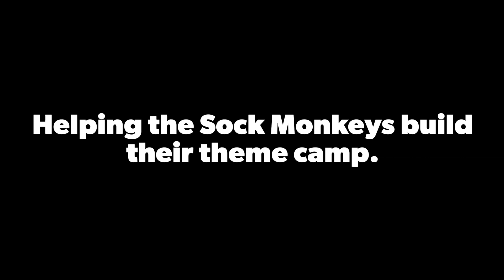Sock monkeys build a camp.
These Sock Monkeys and Domos like to go to an event called Gemini Party.

We made a time lapse of the setup.